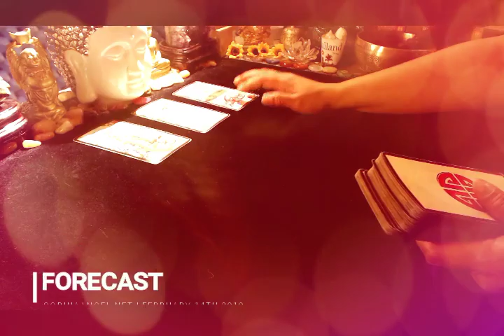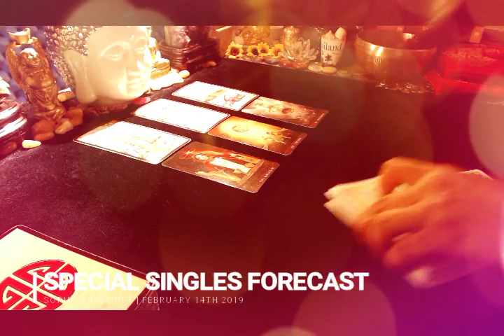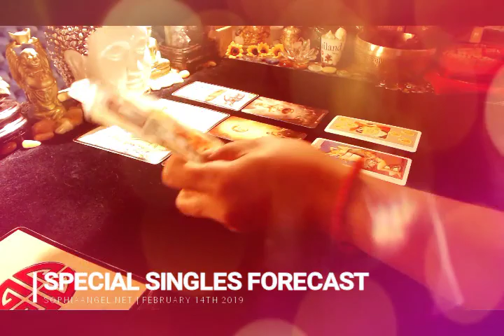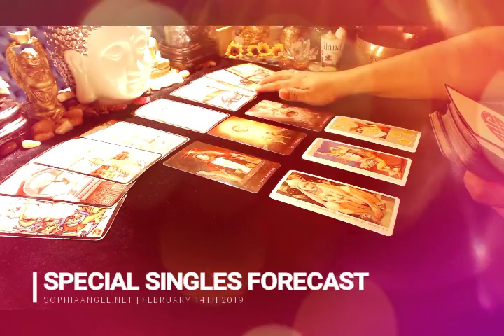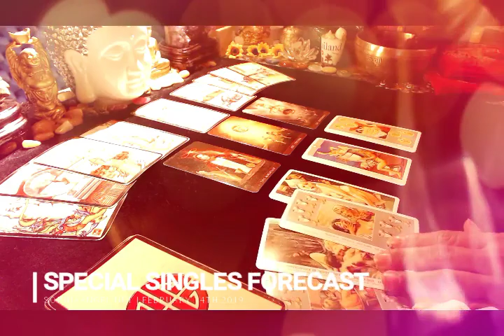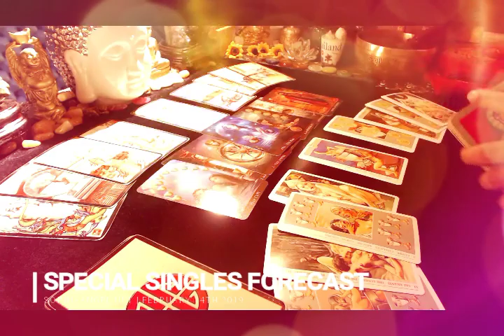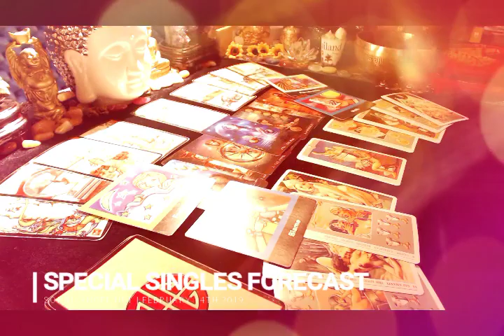SAGITTARIUS SINGLES VALENTINES SPECIAL PAY ATTENTION TO THOSE AROUND YOU